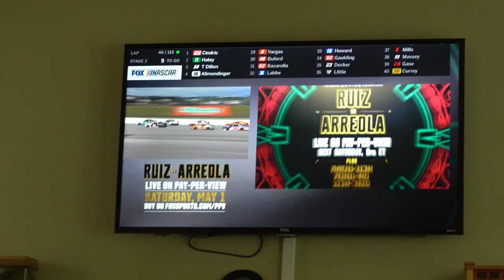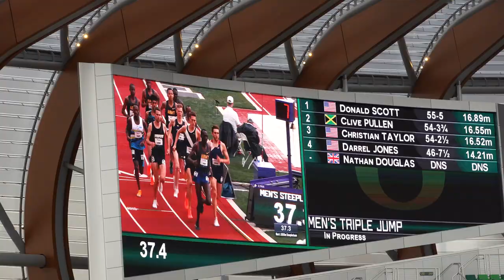Setting Records at The NEW Hayward Field - VNTC 02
VNTC 02 from Tracktown USA. Hang out with Hobbs Kessler, Mason Ferlic, and the rest of the crew as we travel to Eugene, Oregon for Olympic standards, blazing final laps, and top-of-the-line haircuts.

Thanks for the support and make sure to let us know what you want to see next!